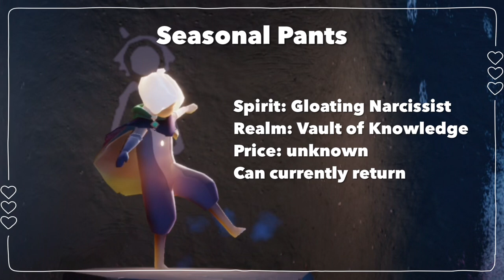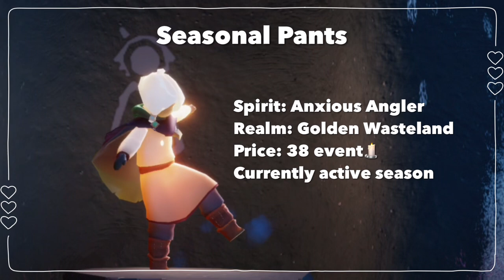ALL PANTS IN SKY | ✨ UPDATED ✨ | Sky Children of The Light | Complete Collections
Hey sky kids ✨

Thanks for joining us for today’s video!